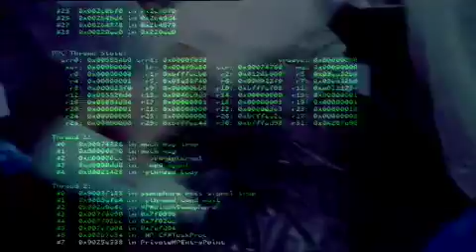Koefnoen - CSI meppel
Forensische programma's zijn hot. En helemaal niet moeilijk om te maken!